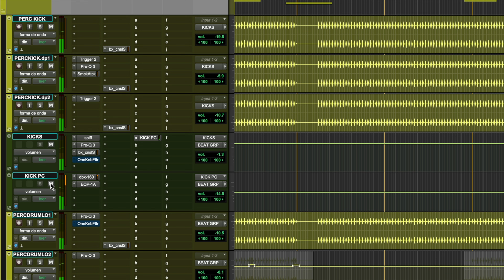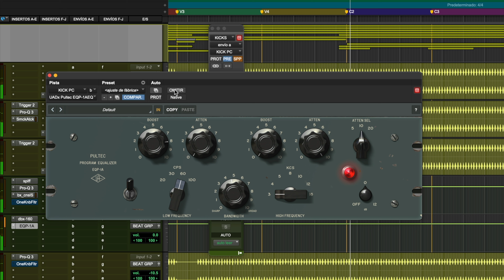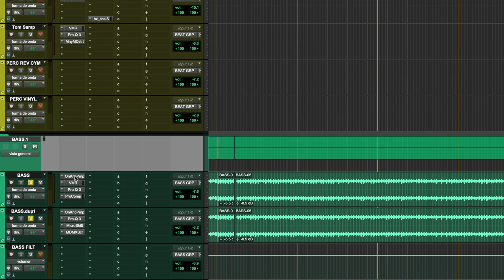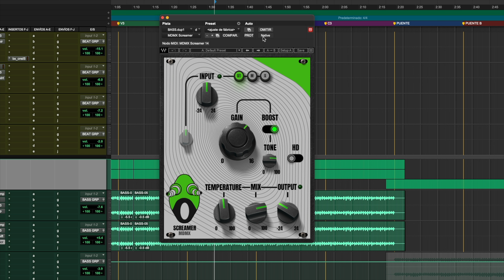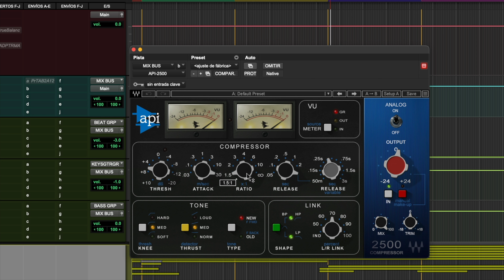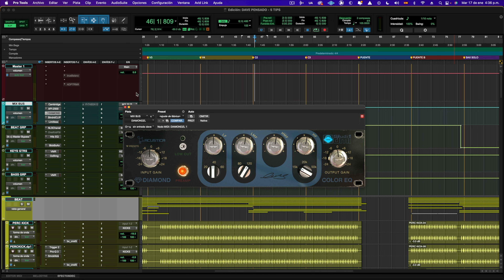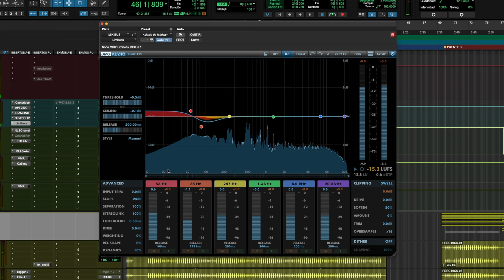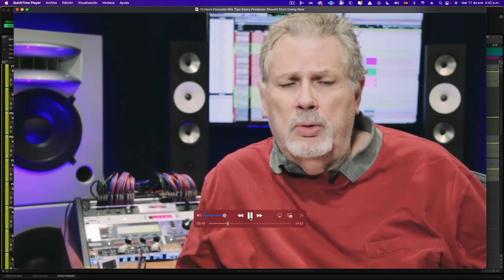5 TÉCNICAS de MEZCLA de DAVE PENSADO (multi-ganadoras DE GRAMMY)😱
Te enseño 5 técnicas del famoso ingeniero de mezcla Dave Pensado que lo han hecho ganar premios Grammy y llegar a un sonido increíble en sus mezclas.

Descarga la Guía GRATUITA - Los 5 Pasos Para Una Mezcla Exitosa

Compra los PLUGINS de WAVES en este link y ayuda a mi canal

►► Obtén acceso a videos tutoriales, multitracks de alta calidad, webinars, contenido y comunidad exclusiva y más en Audio Produccion Academy. Únete a la comunidad y hazte miembro

Capítulos:
0:00
1:09 Procesamiento paralelo del kick
6:00 Multi (Bajo)
12:00 El Mix Bus
21:00 Transientes
23:50 Filosofía de mezcla

EL EQUIPO QUE USO EN EL ESTUDIO:

Micrófono Locución
Micrófono Locución Económico
Micrófono Lavalier Apogee
Micrófono Favorito Para Grabar
Brazo para Micrófono
Audífonos Grabación
Audífonos de Mezcla